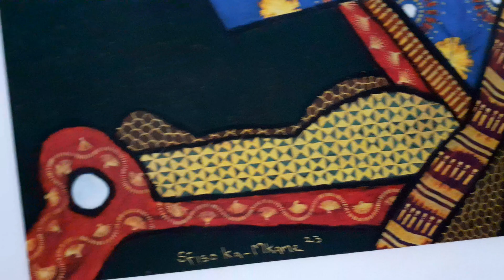12 November 2023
South African artist Sfiso ka Mkame
Amancipation of virgins 140x286 cm oil pastels on Fabriano paper.